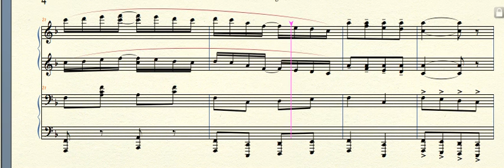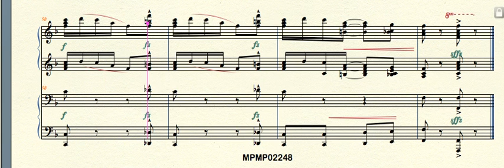MPMP02248 Firecracker Rag Held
Firecracker Rag (1911) by William Held (1888 — 1925) arr. for piano duet